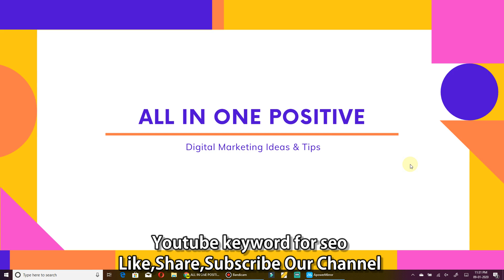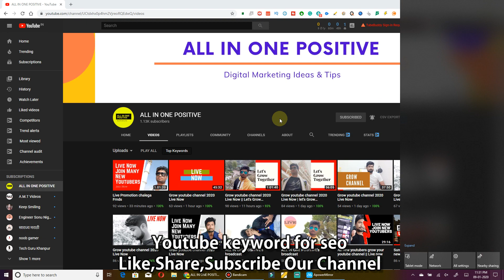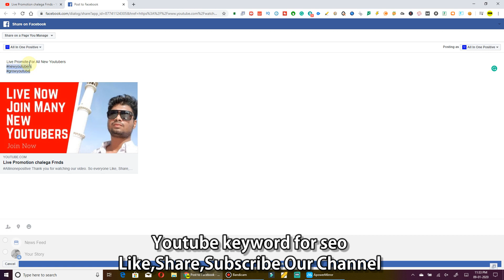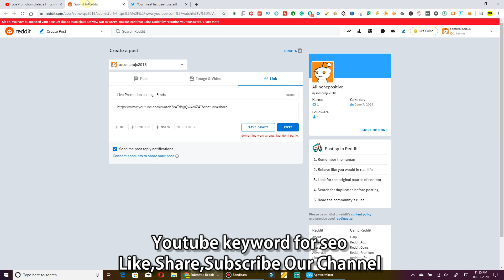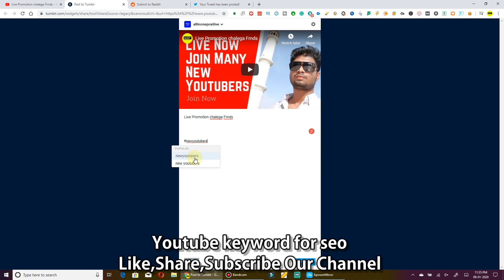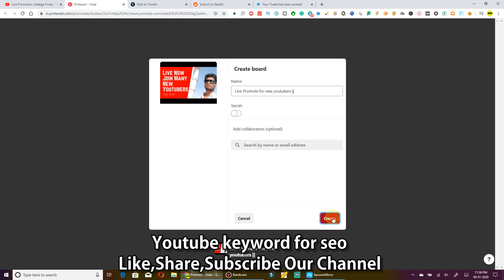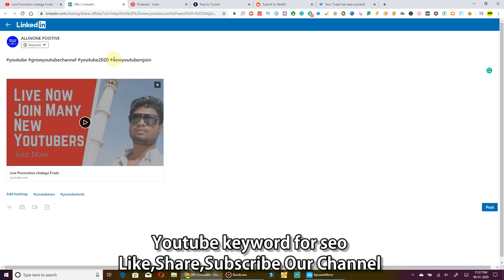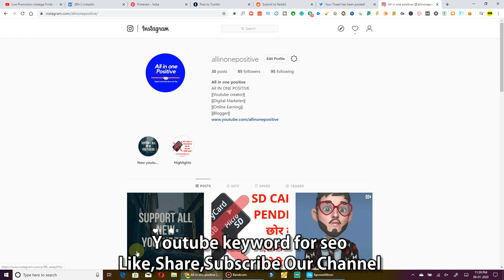easy way to promote youtube videos || how can you promote youtube videos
Easy way to promote youtube videos bahart easy way se.

ONLINE SHOPPING SABSE CHEAPEST PRODUCTS MEN WOMEN & KIDS ITEM:
GOOGLE PLAY APP
1.CART WORLD

how to promote your youtube videos for free

how to promote youtube videos paid

how to promote youtube videos on youtube

how to promote youtube videos on adwords

how to promote youtube videos on instagram

how to promote youtube videos in india

how to promote youtube videos to get more views

how can you promote youtube videos

easy way to promote youtube videos

how to promote youtube videos on twitter

how to promote youtube videos on pinterest

how to promote youtube videos on tumblr

youtube video ko promote kaise kare